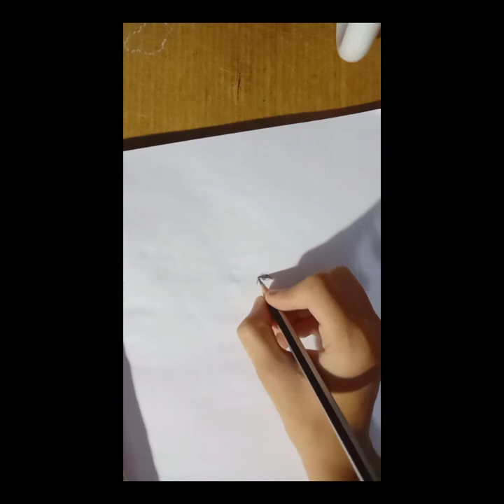How to draw beautiful pencil sketch drawing | Den of sketches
How to draw beautiful pencil sketch drawing
Pencil sketch drawing
Amazing pencil sketch drawing